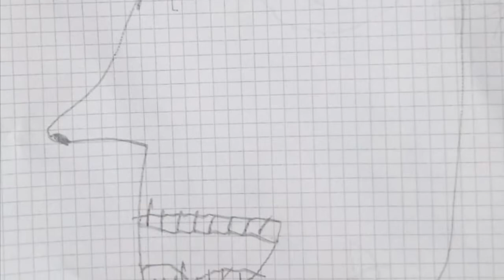Dinelli - Girls of wild strawberries (Guided by Voices cover)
Le canzoni belle che amo mi hanno sempre fatto compagnia. A volte risentendole son veri e propri contenitori di ricordi ed emozioni che riaffiorano puntualmente appena le note pervadono gli ambienti.
In questo momento di isolamento e difficoltà che tutti attraversiamo, ho deciso di rendere un tributo a queste canzoni con i mezzi che ho, una scheda audio scalcinata, un pc che funziona male, microfoni sgarrupati, senza produzioni, con il fastidioso ronzio di fondo di massa elettrica, con gli errori, le storpiature, le indecisioni, i miei bambini che passano e urlano, i suoni della stanza che vive, la mia indolenza nel fare qualcosa di necessariamente pulito e prodotto, quindi una sorta di registrazione più umana, più PUNK, più vera, con i suoi sbagli, ma sincera, buona la prima, senza dover pensare troppo se il risultato è buono o non abbastanza, perchè ci sia la cosa più importante, la schiettezza, l'umanità dentro questo suono imperfetto. Mi piace l'idea di poterle condividere così senza filtri come se le persone che ascoltano fossero qui nella mi stessa stanza, perchè se vicini non si può stare e dal vivo non si può godere della musica, allora ritengo che questa formula grezza sia quella di cui abbiamo più bisogno per accorciare le distanze e sentirsi meno soli. Insomma per farla breve questo progetto si chiamerà "Covers in quarantena - belle canzoni suonate male", per divertirsi insieme e fare anche due risate su suoni e interpretazioni così storpie a volte, ma quantomeno sincere. Ne posterò una serie, promesso, finchè questo periodo non passerà, come una sorta di voto, aspettando che si esca tutti da questo casino, più coscienti, civili, felici ma soprattutto diversi perchè migliori!
Abbracci virtuali

La cover è di Adriano Dinelli
Original song by Guided By Voices